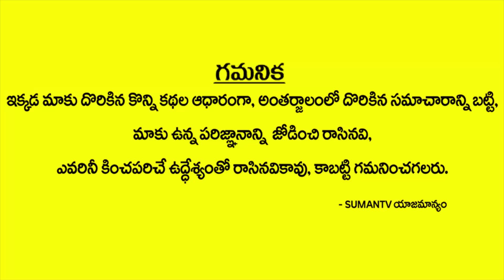అక్టోబర్ లో పుట్టారా? అయితే ఈ వీడియో చూడాల్సిందే | Your Born In October? | MGK Numerology || SumanTv